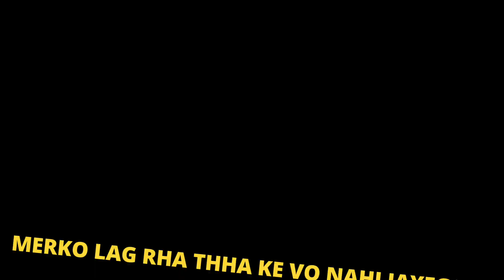Elvish Yadav Ne Kyu Join Kiya Big Boss OTT 2 | Why Did Elvish Yadav Joined BB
Elvish Yadav Ne Kyu Join Kiya Big Boss OTT 2 | Why Did Elvish Yadav Joined BB OTT 2 Love Kataria Told At Real Hit Podcast
Elvish Yadav fight in Big Boss
Love Kataria Latest Song
Real Hit Podcast
Real Hit Clips
Systummmm
Elvish ne kyu join Kiya bbott
Big Boss OTT
Birthday Song
Thar Song

Let these powerful words resonate within, reminding us of the profound impact we can make through acts of kindness and selflessness. 🤝

Embrace the spirit of service, and together, let's create a world where compassion and love light up every corner, enriching lives and leaving a lasting legacy of goodness. 🌟✨
Video Credits: @RealHitVideos
This content doesn’t belong to us, it is edited and shared only for the purpose of awareness, and if the content OWNER (visual/audio) of this content has any issue, we request you to directly message me, thus we sort out the outcome.⁣⁣⁣⁣⁣⁣⁣⁣⁣⁣
Regards,⁣⁣⁣⁣⁣⁣⁣⁣⁣
Team Bond Of Hustlers